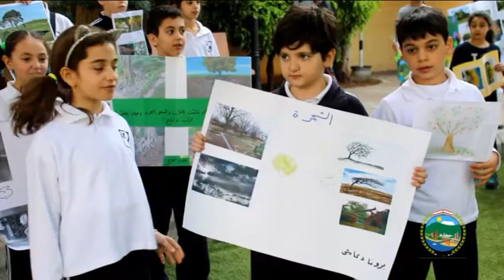L'athénée de Beyrouth School initiated and planted orange trees in Bourj Hammoud (20 March 2018)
L'athénée de Beyrouth School initiated and planted orange trees in one of the municipality's public gardens at Bourj Hammoud (20 March 2018)